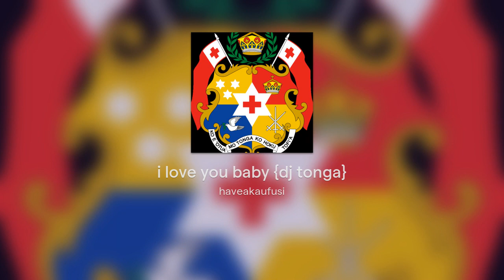i love you baby {dj kaufusi}